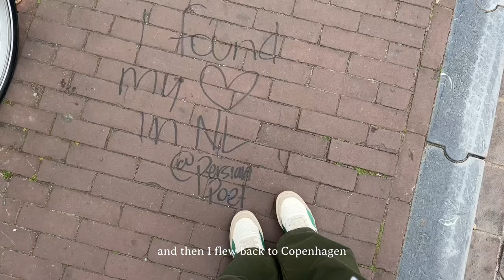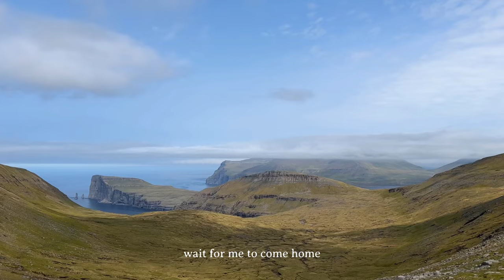my last month studying abroad w/ a cover of "photograph"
hej :) this fifth episode has my whole heart. It contains all of my favorite people, places and memories. I will miss it so so much but I'm excited to see what comes next :') . You're more than welcome to follow along for the rest. Hope you enjoy this one xxx
cover of Photograph by Ed Sheeren